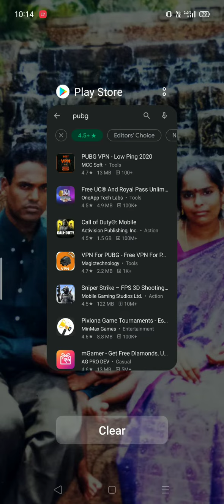Pubg banned in play store